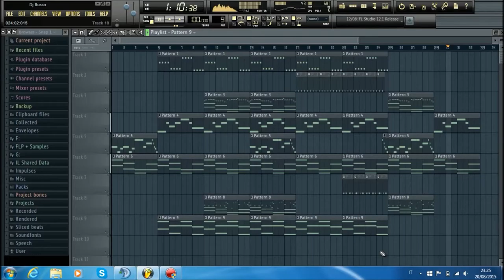Dj Russo - Emotional Song #36